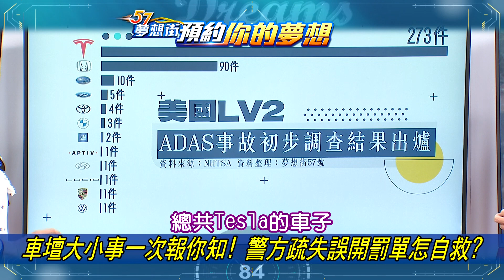【預告】車壇大小事一次報你知！ 警方疏失誤開罰單怎自救？